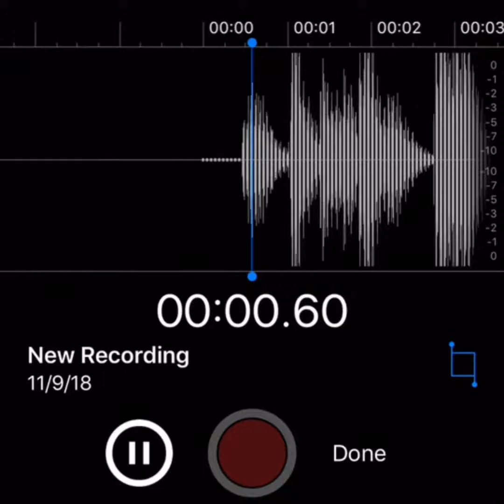A normal day at the mushroom kingdom 2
The moment you been waiting for and I like to thank Ashlyn celine from the cappy trio and mechael from the cappytrio to make this video possible hope you in joy the video